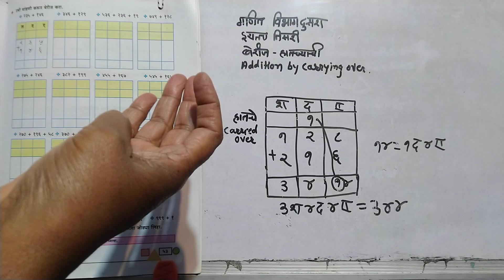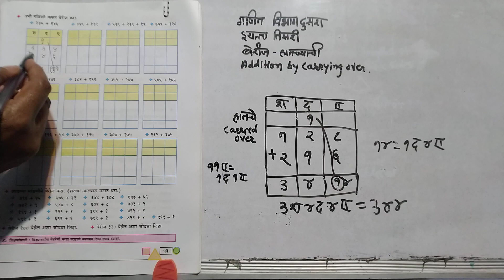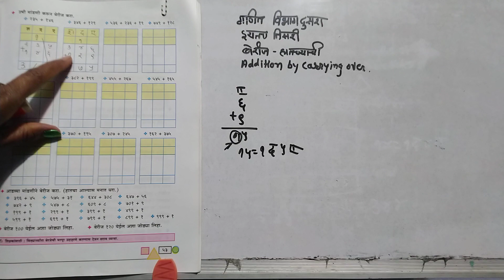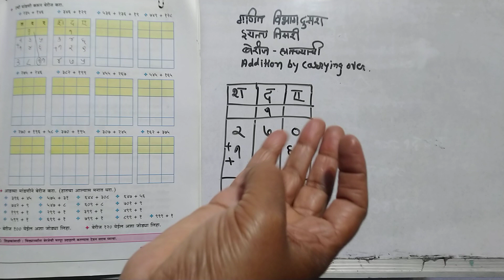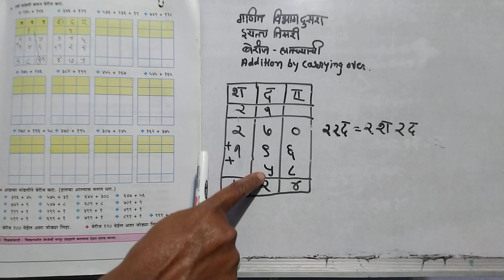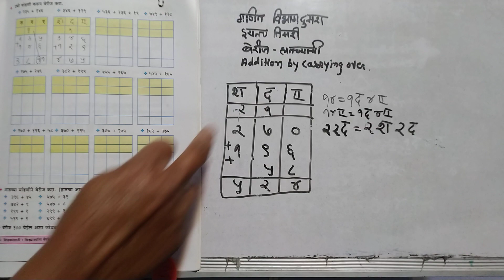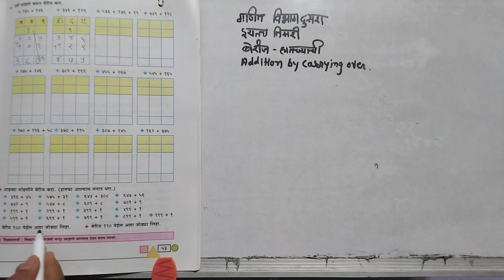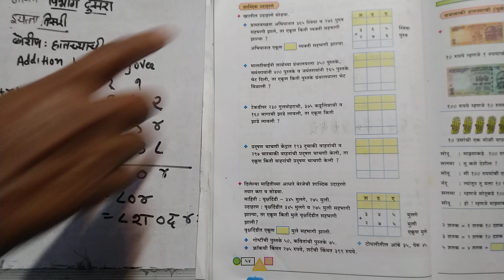गणित .विभाग दुसरा. इयत्ता तिसरी .बेरीज हातच्याची. Addition by carrying over.Std-Three